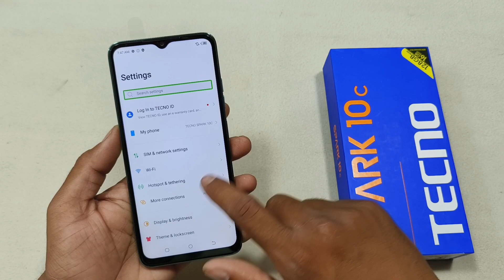Tecno Spark 10c Talkback Off Kaise Kare | How To Disable Talkback Tecno Spark 10c